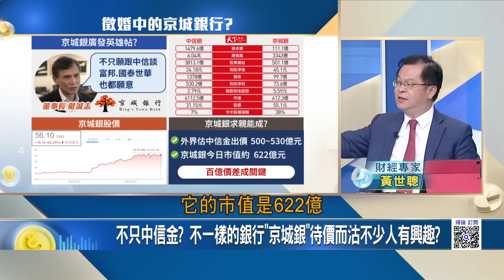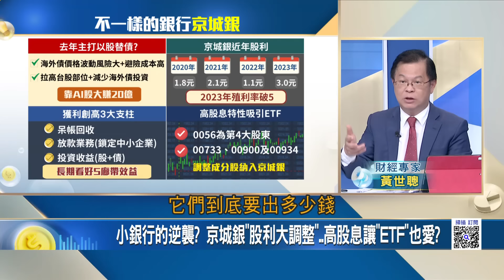曾拒絕台積存款"京城銀"徵婚! "嫁妝一牛車"南霸天投資術 小銀行的逆襲? 京城銀"股利大調整"..高股息讓"ETF"也愛?｜王志郁 主持｜20240505｜Catch大錢潮 feat.黃世聰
和談前夕大空襲!納坦雅胡"假停火.真趕盡殺絕"面臨戰爭罪
搶完蘋果搶輝達!中國紅鏈領頭羊"立訊"AI軍令狀劍指台廠?
馬斯克訪中"拿免死金牌"股價大復活!自駕續命要看台積電!
汪小菲"低價甩賣"北京豪宅!又蹭大S"私人物品全曝光"!
曾拒絕台積存款"京城銀"徵婚!"嫁妝一牛車"南霸天投資術
比亞迪"方程豹"壓陣!北京車展"中國地頭蛇大軍"亮相!
日圓暴貶"超級黑天鵝"亂飛?日圓飆破160"日央阻貶"硬仗?